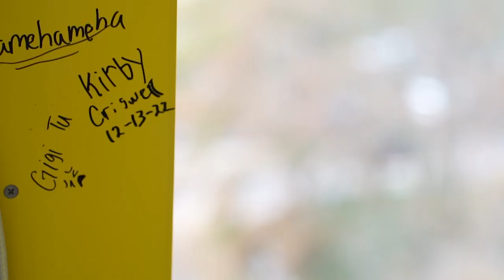2022 Georgia Tech Graduate: Kirby Criswell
Kirby Criswell made a Georgia Tech bucket list of things to cross off before he finished his degree at Tech. He finished most of them but wasn't able to see the top of Tech Tower - a space in the oldest building on campus that is hollowed ground and extremely limited access. We surprised Kirby and fulfilled his wish so he could cross off the final item on his bucket list right before he graduated.